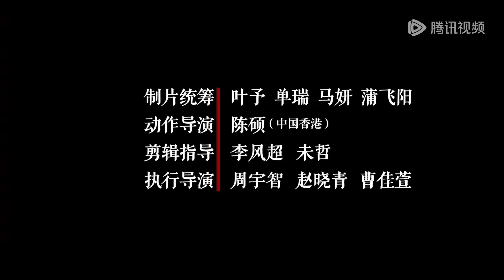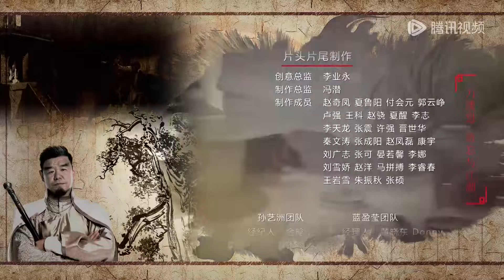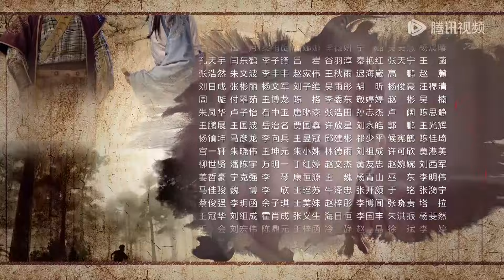【欢乐英雄之少侠外传 Growing Pains of Swordsmen】EP33 | 王馆长招生玩脱鞋，郭教练竞岗整脱臼 | 主演：孙艺洲、蓝盈莹、杨玏、白客